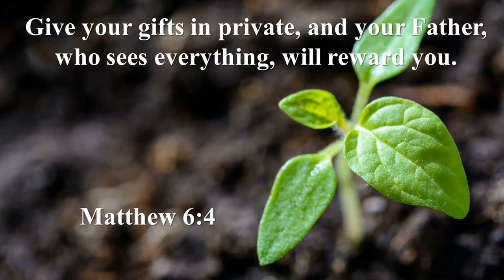Wednesday Word 06-16-21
Hear an encouraging word from Pastor Crane